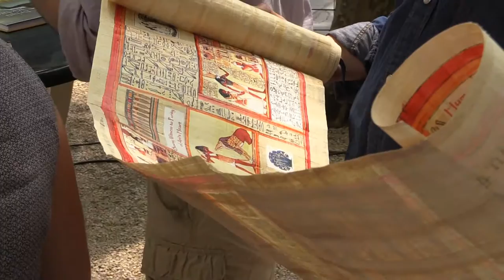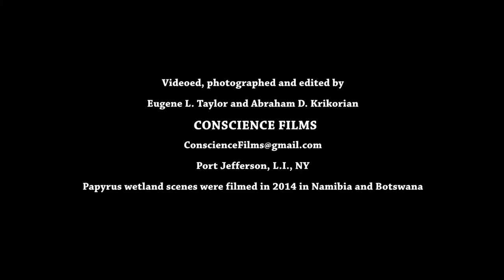"PAPYRUS-The Plant that Changed the World" by John Gaudet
Launch of John Gaudet's book, "Papyrus - The Plant that Changed the World" at Bryant Park, NY on June 17, 2014